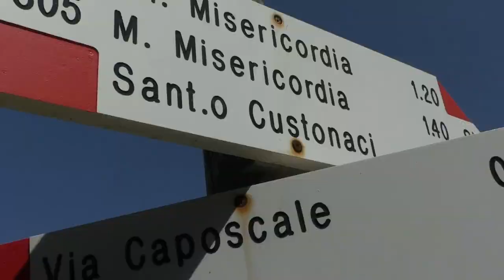Monte Erice 2021 | Leonardo Leonardi | Peugeot 106 Rally